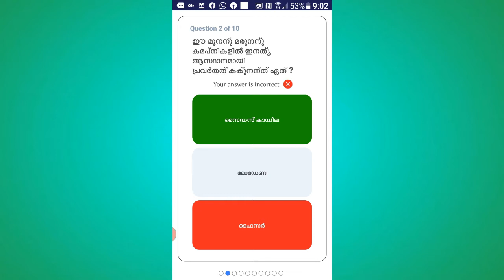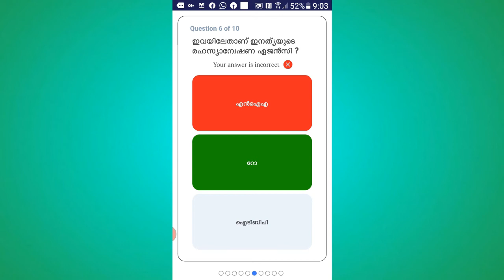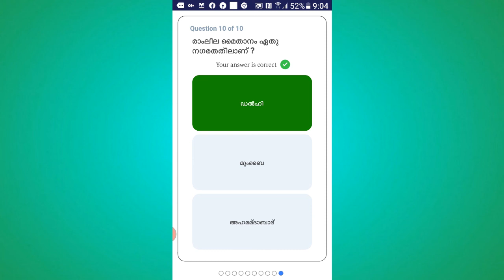മനോരമ ക്വിസ് 01 .05 .2020 ഇന്നത്തെ ആ പത്തു ചോദ്യങ്ങളും ഉത്തരവും ഇതാ Manorama Quiz. 01.05.2020